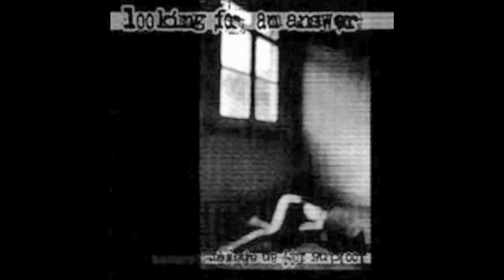LOOKING FOR AN ANSWER - Looking For An Answer CD (2000)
Band: Looking For An Answer
Album: Looking For An Answer (S/T - Self Title)
Released: 2000
Format: CD
Produced: Unk Info

Info (LOOKING FOR AN ANSWER):
Grindcore/Death Metal
Madrid, Spain
Since 1999

Tracklist:
1 Aislamiento
2 Nacen Sin Nada, Mueren Sin Nada
3 Cerrojo Por Cerebro
4 Tierra
5 Vuestra Paz Es Simple Aparencia
6 Cyber Crack
7 Al Otro Lado
8 Medios De La Mentira
9 Hablais De Solidaridad...
10 Indigentes
11 No Hay Paz En Tu Plato
12 Nueva Plaga De Estupidez
13 Until It Bleeds (Agathocles)
14 Hölle (Yacøpsæ)
15 Excluidos Por El Sistema
16 Control Oculto
17 Experimentacion A Animal
18 Negocio Musical
19 Intolerable
20 Boicotea El Circo
21 Sentido Critico
22 Libertad Negada
23 Sin Direccion
24 Cuando El Estado Asesina

Members:
Félix Guitars (1999-present)
(Justice Department, Expiration, Deathcuartizer, Bud Spencer...)
Ramón Bass (2000-present)
(Mutilated Veterans, Unsane Crisis, Denak, Yugular...)
Makoko Drums (2001), Guitars (2007-present)
(Hindrance, Mutilated Veterans)
Moya Drums (2003-present)
Santi Vocals (2014-present)
(Deadmask, Generic Death, Nashgul, Machetazo (live), El Día de los Muertos...)